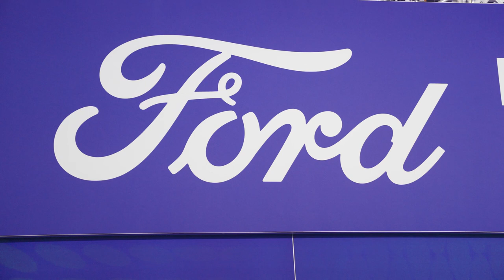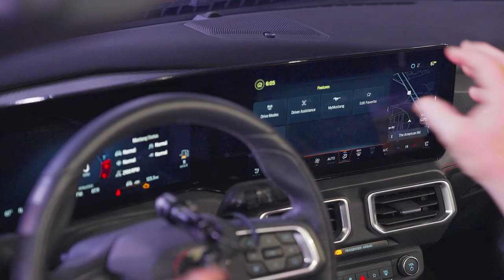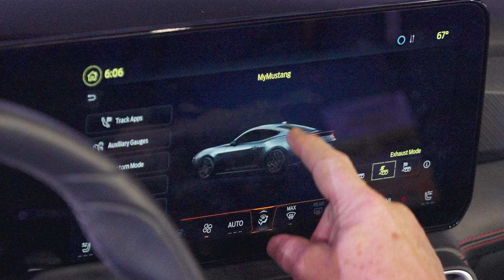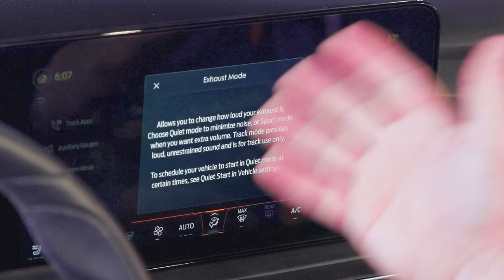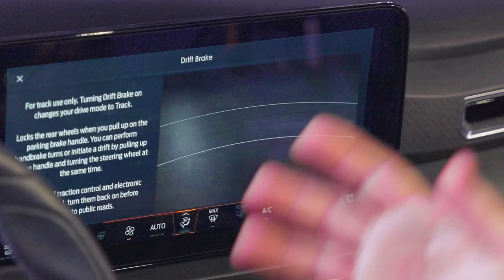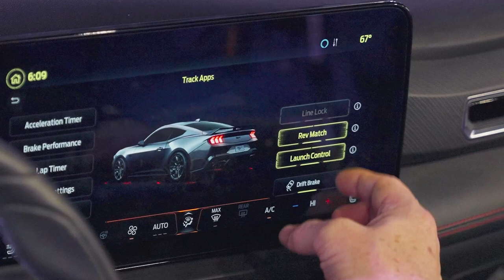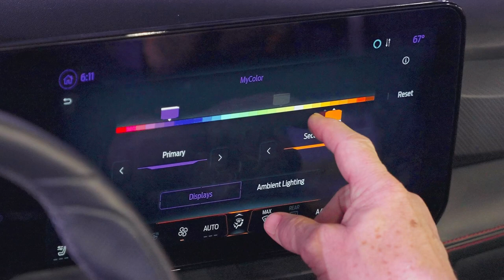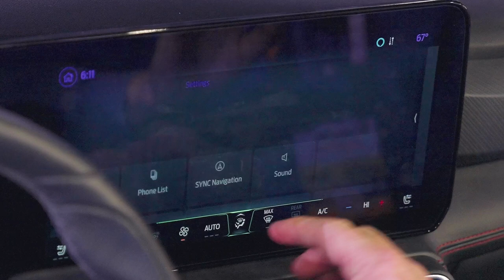Ford's Newest 2024 Mustang Reveal! | Jim Owens Interview at Barrett-Jackson 2023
To see all of the content first and to get a first person perspective of everything Marque Media make sure to follow us on Theta.tv

Video copyright Marque Media, LLC.

Photos provided by: Winston Goodfellow and the Marque Media Team.

Winston Goodfellow is an award-winning automotive writer and photographer whose words and photos have appeared in 60+ publications on several continents. He has authored 16 books and private commission monographs, and his critically acclaimed "Ferrari Hypercars" won the International Automotive Media Competition’s 2014 "Book of the Year.” He has worked with many of the world's top concours such as Pebble Beach, The Quail, and Villa d'Este in Italy, and served as a Seminar Leader with the Smithsonian Institution. He has also advised numerous automotive collectors on purchasing or selling cars and given guidance on their collections. Currently, his podcasts are found on YouTube, Apple iTunes, and Spotify.